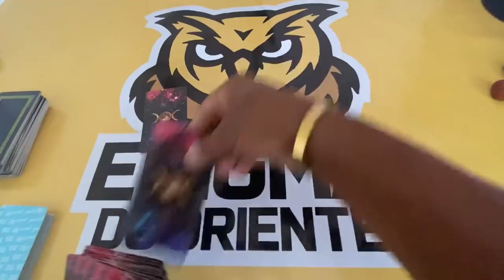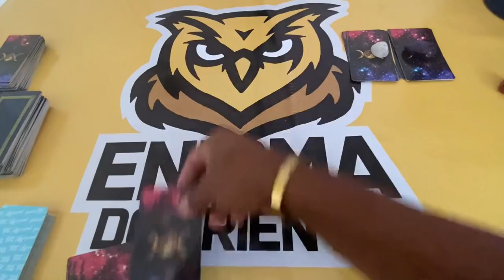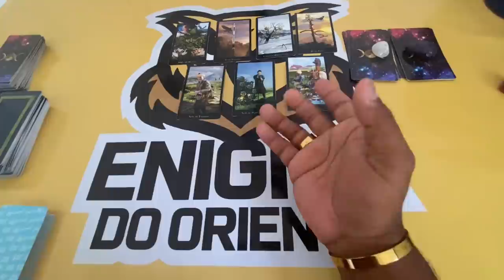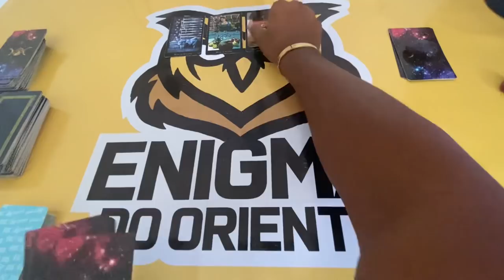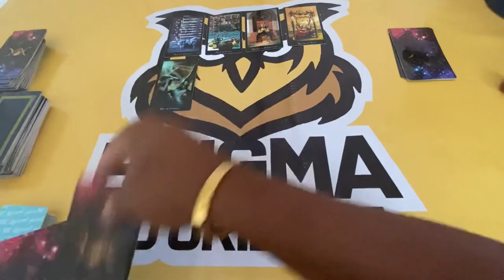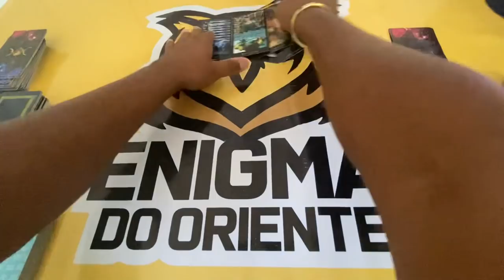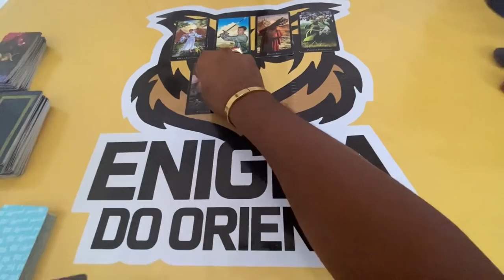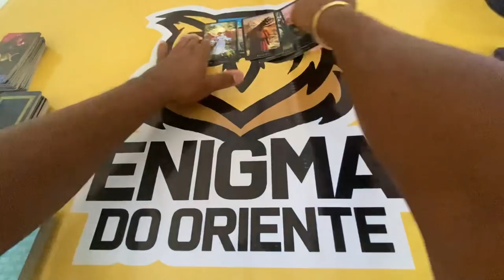ELE HOJE EM RELAÇÃO A VOCÊ! !!💘 [ Tarot Responde ] Tarô [Tarô ] Tarot